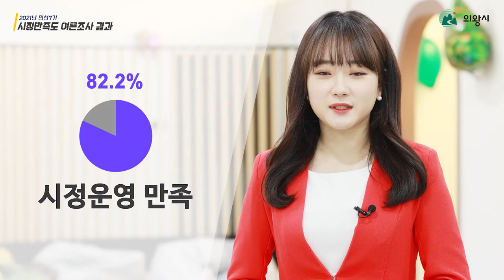2021년 시민이 평가한 민선7기 의왕시｜시정만족도 여론조사 결과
✨시민이 평가한 민선7기 의왕시!✨

의왕시는 시민분들이 주신 높은 평가에 안주하지 않고🤗
더 나은 의왕만들기에 최선을 다하겠습니다👍